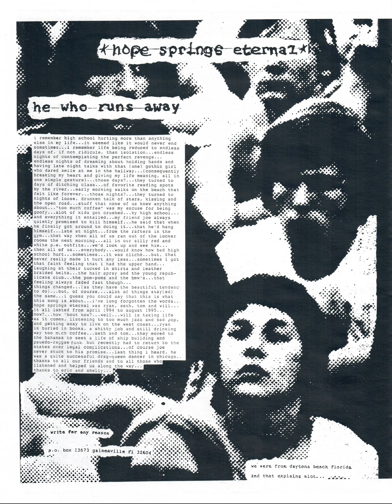Hope Springs Eternal - He Who Runs Away